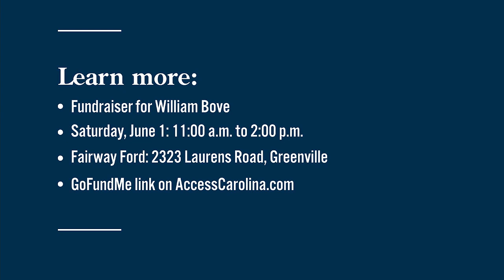Fundraiser to support veteran officer battling cancer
Meet William Bove, former NYPD and Greenville Police officer battling stage 4 colon cancer.